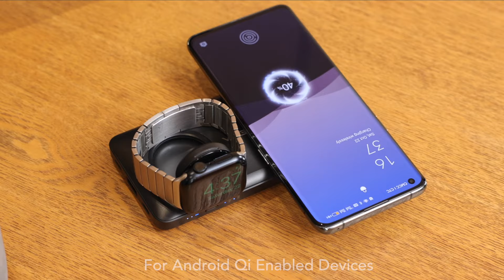A Duo Magnetic Wireless Power Bank for all your Apple Devices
MagMulti - A Magnetic Duo Wireless Power Bank from Veger that can charge all your apple devices from Apple watch to IPhone or Ipad. It has 10000mah capacity and also contains USB charging ports with PD/QC 3.0 technology.